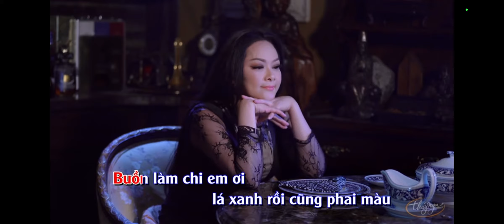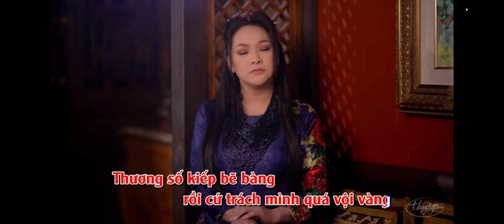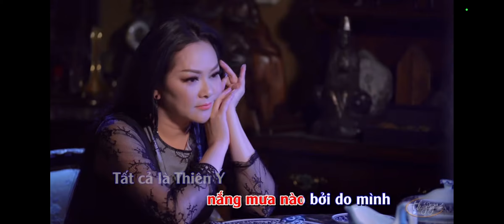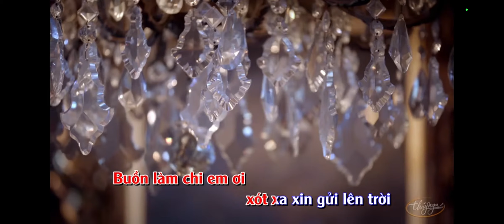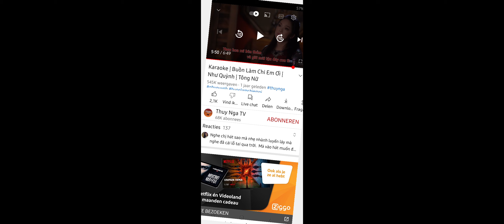Đừng buồn chi em ơi (Cover)